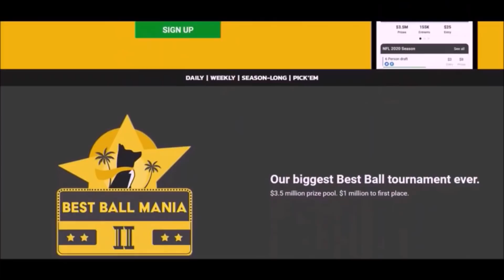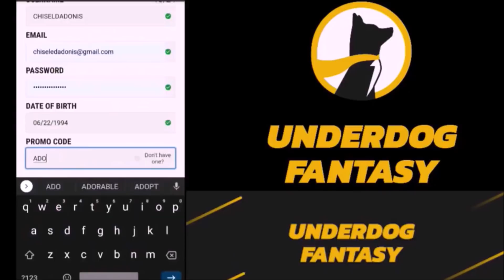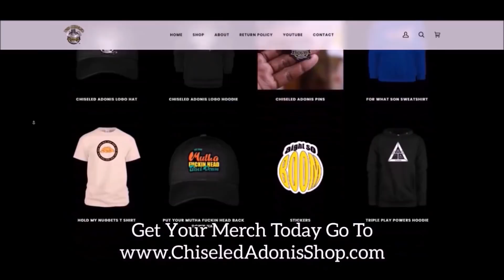2021 NFL Preseason Week 3 Game Highlight Commentary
Deposit now for a FREE $25 and your shot at $1,000,000 with Adonis25 or with this